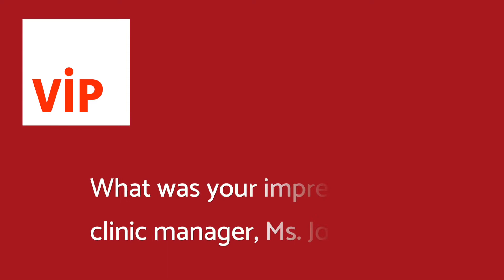Pre-Rhinoplasty Interview with VIP Plastic Surgery Clinic (VIPPS)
One week before my surgery, I sat down with VIP Plastic surgery for a more formal interview.  If you'd like to contact VIP, you can use the contact form below--let them know Nomadic Madda sent you~!

I've also shared my thoughts in a more casual and personal video, where I go more in-depth as to what I'm having done and why I chose VIP.  If you're interested, you can check out that second video here: